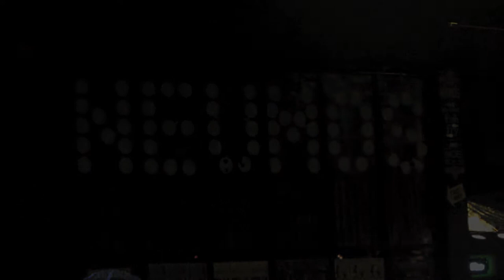Bonobo - Flashlight (Live DJ Set @ Neumos, Seattle 4-19-14)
Bonobo - Flashlight
Live DJ Set at Neumos in Seattle, April 19th, 2014.